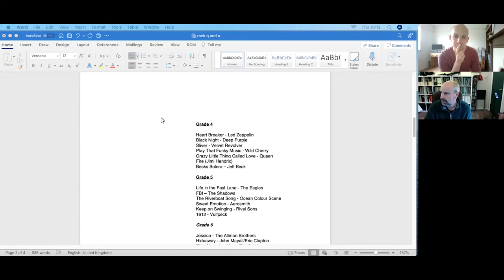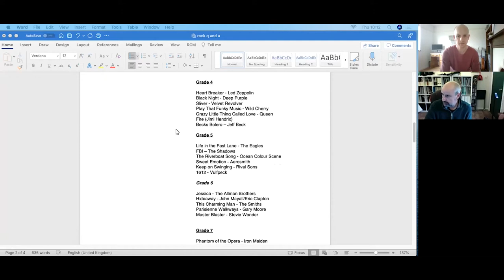Rock Guitar Exam Syllabus - FAQ's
Charlie Tottman puts a few common questions to Senior LCM Examiner Stuart Wheaton about our Rock Guitar Syllabus.

Intro - 0:00
1. Which grade do 'free choice' pieces become an option. Does that differ with recorded exams? - 0:17
2. How does the improvisation section of the exam work? - 3:49
3. Can you use an acoustic guitar in a rock guitar exam? -  9:40
4. Can you use more than one guitar in your rock guitar exam? - 10:56
5. What happens if you break a guitar string during an exam? - 14:36
6. Additional pieces for Students at Step 1 & Step 2 - 17:05